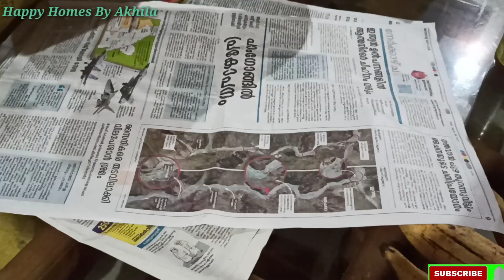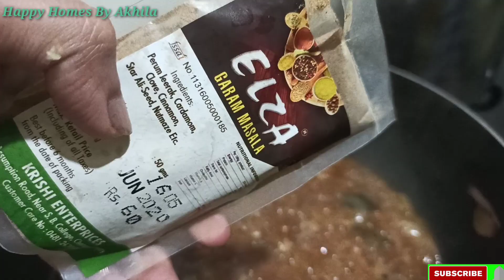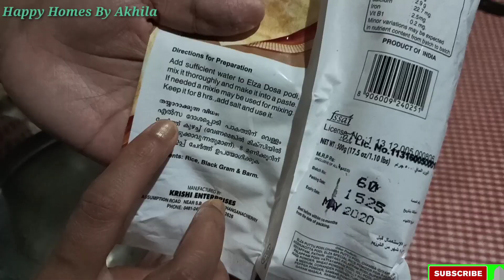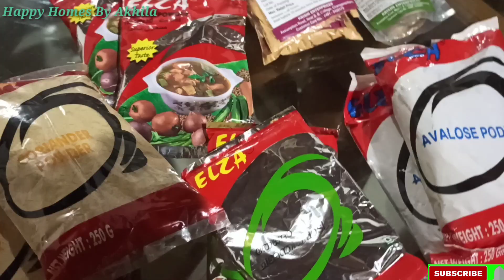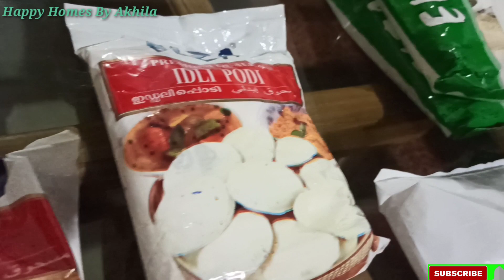മാമ്പഴത്തിലെ പുഴുവിനെ തുരത്താം/HOW TO GET RID OF WORMS IN MANGOES/ELZA FOODS REVIEW/Episode:103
Address:
Manufactured at Krishi Enterprises,
Assumption College Road,
Changanacherry 686101
Kerala
India

Here is the video with small tip to get rid of worms in mangoes and sharing small happiness and feedback after receiving a sample box.

Try this at home and let me know the feedback.

Follow the instruction as per the video for Happy cooking.

FB page-Happy Homes by Akhila

Thanking you with love and gratitude always..
  Akhila